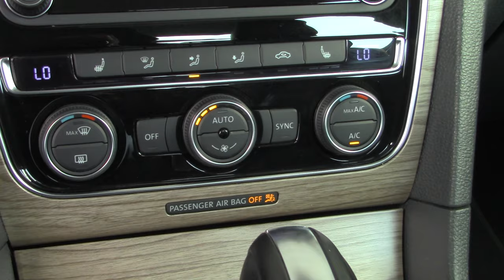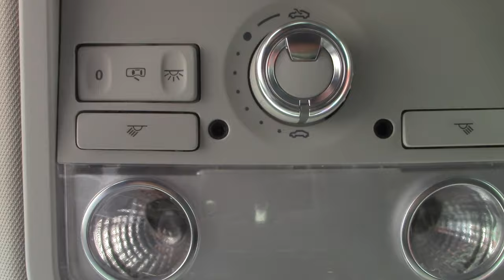Volkswagen / Passat / 2018 - 7953